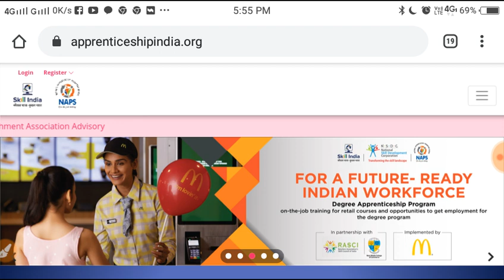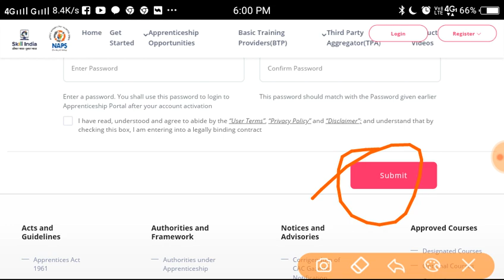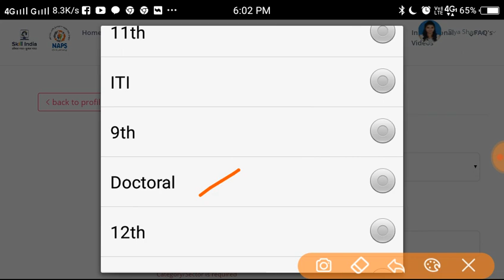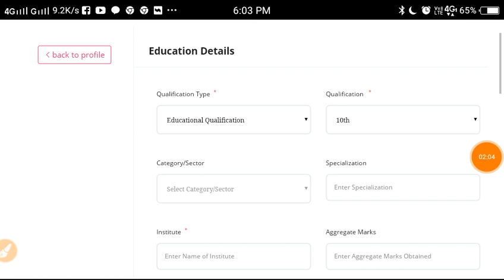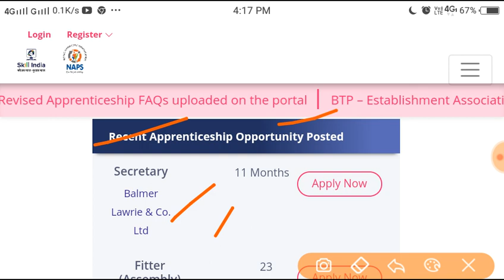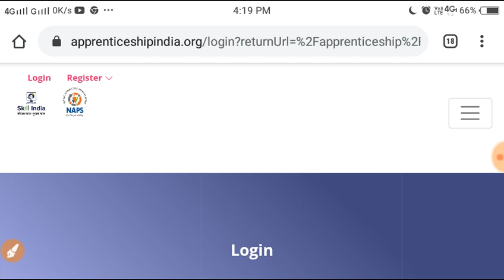Apprenticeship New Portal Registration 2020| For 10Th,12Th, ITI, Diploma, Graduate Candidate !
New Apprenticeship Portal Par Registration ke liy Kaise Apply Kare
ITI Apprenticeship Registration 2020
Latest ITI Apprentice Registration 2020
ITI Apprenticeship Portal Par Registration Kaise Kare 2020
New Apprenticeship Portal Par Registration Kaise Kare 2020
ITI Apprenticeship Portal Par Registration Kaise Kare
ITI Apprenticeship New Portal me  Registration

ITI Apprentice Registration
ITI Apprentice New Registration 2020
New Apprenticeship Registration 2020
ITI Apprenticeship New Portal pe Registration Kaise Kare